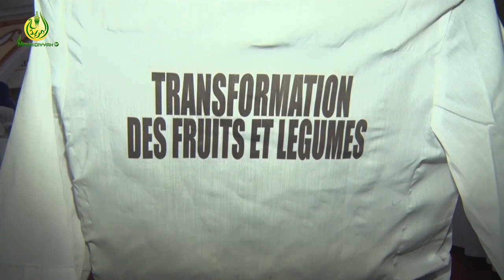Démarrage du Centre de Formation Professionnelle Daroul Alimil Khabir de Hizbu-Tarqiyyah ce 11 Mars.